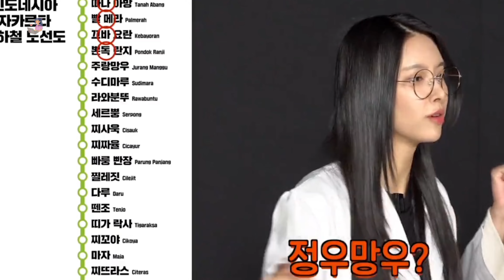YUNAH SALAH SATU KONTESTAN "R U NEXT" DAPAT CHALLENGE HAPALKAN STASIUN KRL JAKARTA